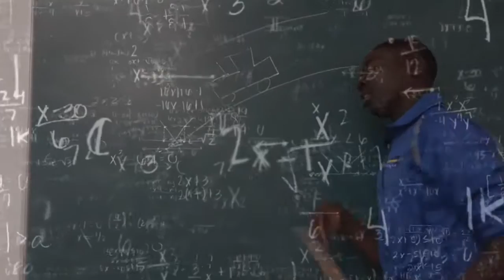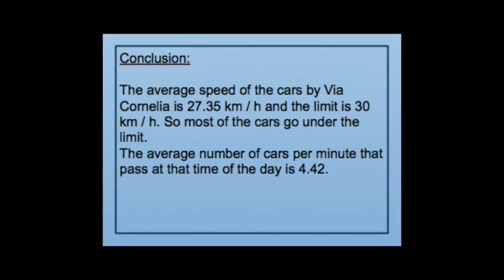Is Via Cornelia a safe street for students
¿A qué velocidad circulan los vehículos por la calle más próxima al colegio La Enseñanza?

Mariana Cardozo
Marcos Fernández
Borel Maguefo
Jorge Torre